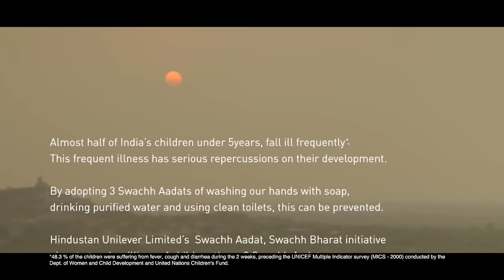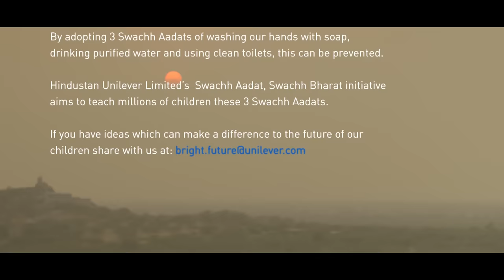Haath, Munh aur Bum, Bimari Hogi Kum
Watch and share Hindustan Unilever Limited's new video to know how three simple habits is all it takes to prevent illness
Haath, Munh Aur Bum, Bimari Hogi Kum - sounds gibberish ? No. They stand for three simple and healthy habits that can go a long way in preventing illness.
Haath - wash your hands five times a day with soap
Munh – adopt safe drinking water practices
Bum – use a toilet to defecate and keep it clean